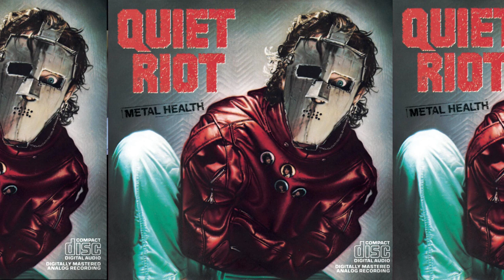Quiet Riot Rudy Sarzo Interview-Talks Rejoining Band, Frankie Banali, Quiet Riot Legacy, New Music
The Metal Voice intro  music by Thomas Mergler and vocals by Giles Lavery